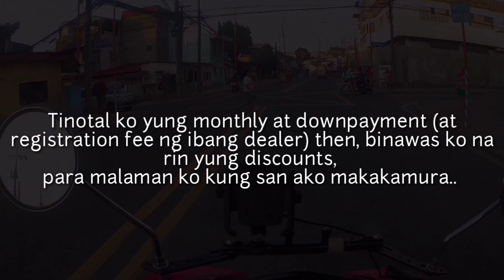Murang Installment ng Motor, San nga ba Mura? | INKWAYR | PERSBLAG!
Sensya na po sa audio 😔